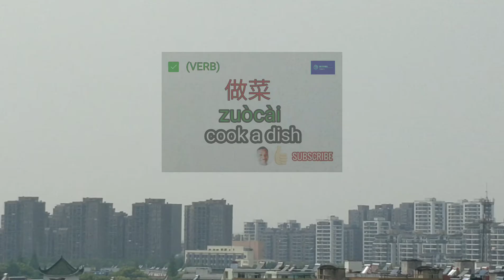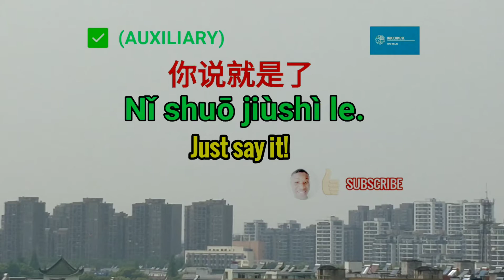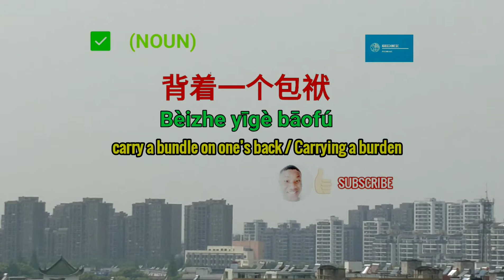Mandarin Phrases For Everyone 2